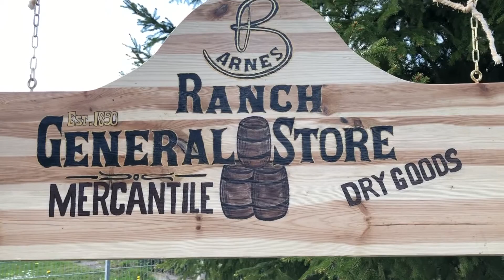Rostschutz zum kleinen Preis | Fat Wax Herstellung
In diesem Video soll es darum gehen wie ihr eine wahre Allzweckwaffe gegen Rost und für Leder, Klingen und Hautpflege herstellen könnt.
Western Style.
Das berühmt berüchtigte Fat Wax!